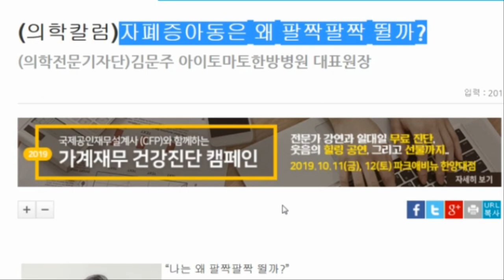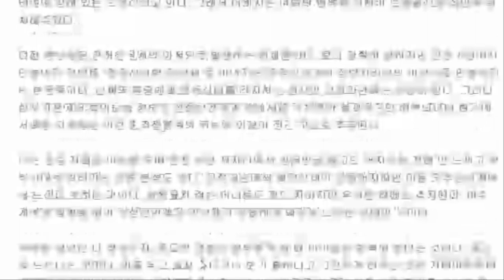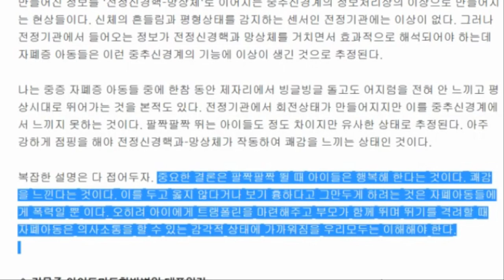자폐 아동이 팔짝팔짝 뛰는 이유